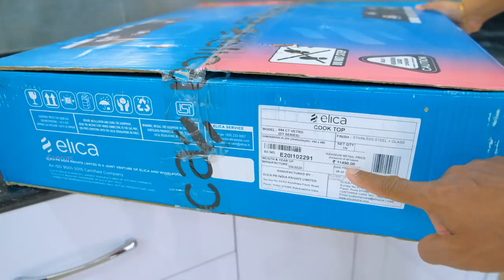Gas Stove & Geysers em thechano telusa ?... Unboxing in Telugu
Hi Friends nenu ee roju kotha 4 Burner Gas stove inka Bathroom Geysers Water Heaters theesukocha | Best 4 Burner Gas Stove Kitchen Cooktop India 2021 Unboxing in Telugu | Best Budget Geyser on Amazon India 2021 Unboxing in Telugu | Bajaj Flora 3 Liter Geyser Unboxing in Telugu | Elica Vetro 4 Burner Gas Stove Unboxing in Telugu.

Elica 694 CT DT Vetro Gas Stove
Bajaj Flora 3 litre Geyser

RAEGR ARC 1500

My New Helmet 👇
Steelbird SB27 Tank 7 Wings Hemet
Steelbird Helmets

Smartphones under 10000

Soundbar for TV

Time Stamps:
0:00 Intro
1:00 About Bajaj Flora 3 Liter Geyser
2:30 About Elica 4 Burner Gas Stove
4:00 Elica Gas Stove installation
5:30 Elica Vetro Gas Stove Controls
7:00 Elica Gas Stove Burner Demo
8:00 Bajaj Geyser Installation Demo